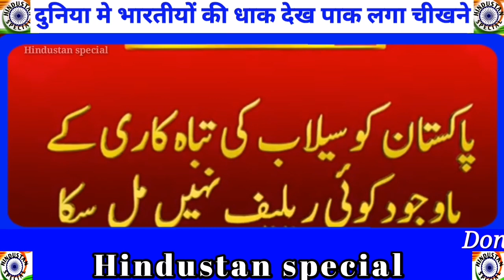Duniya mein Bhartiyon ki dhak dekh pakistan lga cheekhne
Duniya mein Indians ki dhak dekh pakistan lga cheekhne |